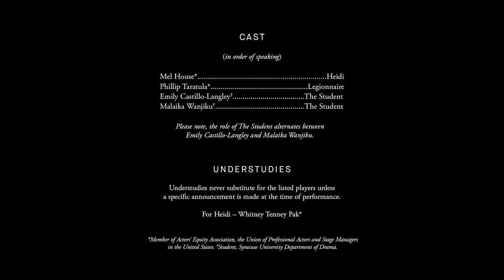"What the Constitution Means to Me" at Syracuse Stage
Syracuse Stage opens its 50th Anniversary Season with Heidi Schreck’s boundary-breaking show "What the Constitution Means to Me." Trace the profound relationship between four generations of women and the founding document that shaped their lives. Hilarious, hopeful, and honest, this Tony and Pulitzer nominated play exposes baked-in biases and omissions, while also breathing in new life, and imagining how American lives will be impacted for generations to come.

“a clever, poignant, multifaceted gem of a play”
- BROADWAYWORLD

"What the Constitution Means to Me"
By Heidi Schreck  | Directed by Melissa Crespo | Scenic Design by Ann Beyersdorfer | Costume Design by Carmen M. Martinez | Lighting Design by Kathy A. Perkins | Sound Design by Jacqueline R. Herter

CAST
Mel House (Heidi)
Phillip Taratula (Legionnaire)
Emily Castillo-Langley (The Student)
Malaika Wanjiku (The Student)
Whitney Tenner Pak (u/s Heidi)